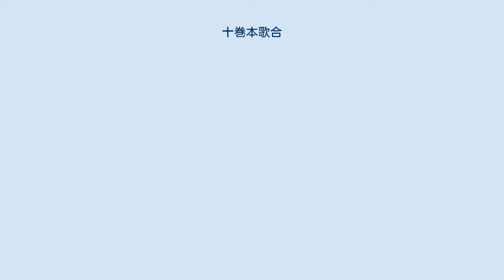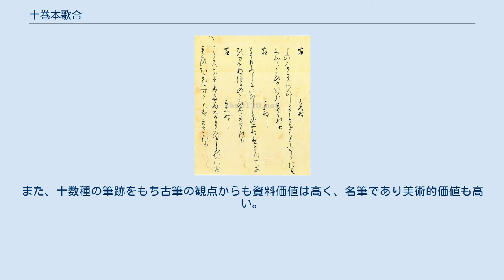十巻本歌合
寛平御時后宮歌合（部分）（東京国立博物館） 歌合巻第六（部分）（陽明文庫） 十巻本歌合（じっかんぼんうたあわせ）は、平安時代中期に編纂された、日本最初の歌合集成。
仁和年間から天喜4年に至る約170年間の46度の歌合を収める。
企画は藤原頼通で、源経信が編纂に関わったか。
全46度の歌合のうち、38が完存、6が部分的に残り、2が散逸した。
前田育徳会（巻第一・二・三・八及び巻第十の内9度（国宝））、陽明文庫（巻第六（国宝）、総目録（重要文化財）、巻第十の内1度）、東京国立博物館（寛平御時后宮歌合（国宝））ほか諸家に分蔵。
現存するのは草稿本であり、未完に終わったと見られる。
目録内題は歌合。
また伝宗尊親王筆歌合巻、類聚歌合十巻本、十巻本などとも呼ばれる。
 十巻本歌合の編纂に関する資料は残っていないが、以下に列挙した事実により、11世紀後半藤原頼通家で編纂されたもので、最終的な監修者の一人が源経信であり、未完に終わったと見られる。
 なお小松茂美は、編集の最初期から最終期に至るまで書写、校訂、編集、本文の制定作業に最も多く関わった最重要人物の筆跡（甲種筆跡）について、具平親王の子で頼通の猶子源師房のものではないかという説を唱えた。
 仁和年間の行われた民部卿家歌合から、天喜四年四月三十日皇后宮春秋歌合までの46度の歌合を、主催者の身分によって分類排列、十巻に分けている。
 日本初の類聚歌合にして、収録歌合46度のうち6度が孤本、類聚歌合（二十巻本）と重複するものも別本文、さらに草稿本であるため編集過程が明らかで、日本文学史の観点からの資料的価値は大きい。
また、十数種の筆跡をもち古筆の観点からも資料価値は高く、名筆であり美術的価値も高い。
 従来、伝宗尊親王筆の極札を付して手鑑の巻末に収める定めとなっていたが、筆跡などから田中親美が藤原時代の書であると指摘、萩谷朴が類聚歌合とともに当歌合巻の目録を発見し、その実態が明らかとなった。